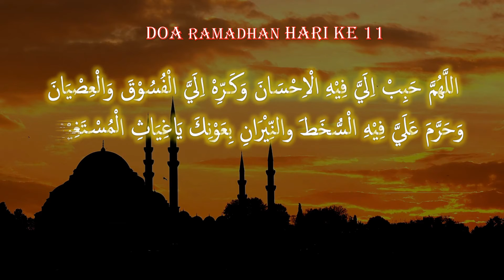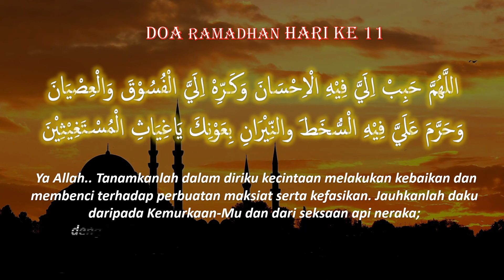DOA PADA HARI KE 11 RAMADHAN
Doa pada hari ke 11 ini di mana kita memohon agar Allah swt menanam rasa cinta untuk melakukan kebaikan serta ditanamkan rasa benci akan perbuatan maksiat dan juga kefasikan kepada Maha Pencipta. Semoga kita dijauhkan daripada kemurkaan Allah swt dan azab api nerakaNya. Sebaik-baik penolong adalah Allah swt. Pertolongan Allah swt mengatasi segalanya.